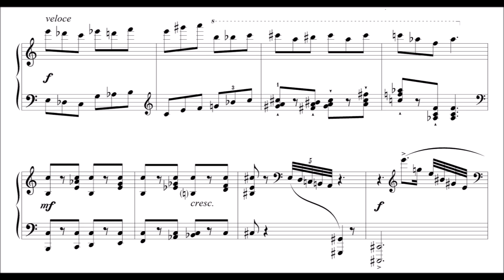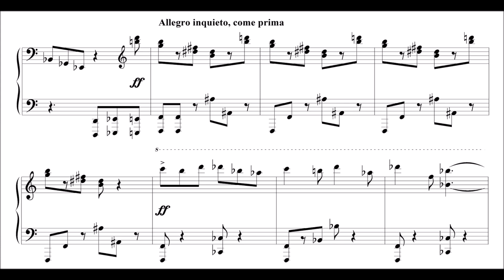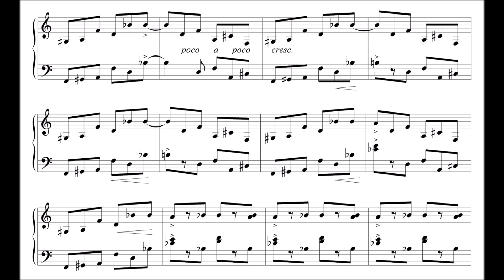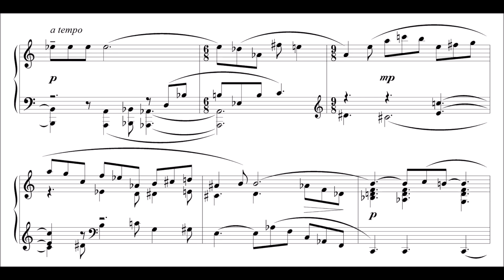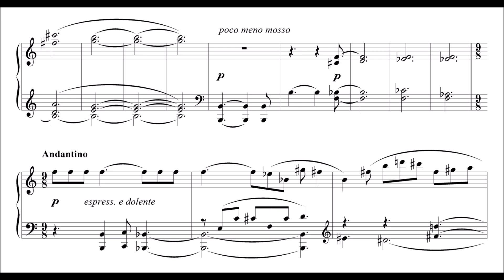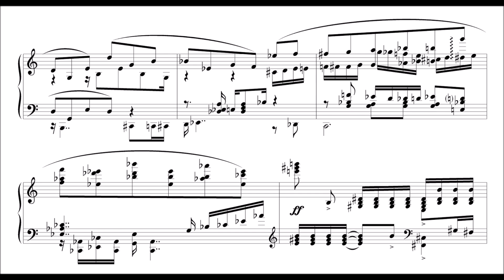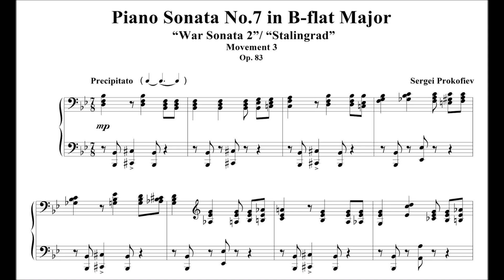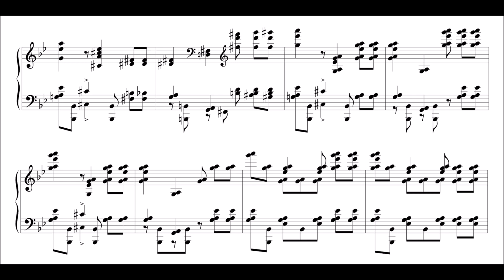Prokofiev: Piano Sonata No.7, Op.83 (Raekallio, Uehara, Chiu)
Prokofiev! His 7th Piano Sonata, the middle of the trio of War Sonatas, is one of the most stupidly magnificent things written for piano. It’s got a really interesting large-scale schema: it’s unified not only by a prominent “fate” motif and the interval of a minor 9th, but also by a large-scale narrative structure where the progression of the movements presents a movement from instability (rhythmic, tonal, structural) to stability. So Mvt 1 is only just about tonal and has a thoroughly ambiguous structure (nobody agrees on where the development begins and ends) in which the recapitulation (most people think) leaves out the first theme group, saving it instead for the coda. Mvt 2, in a key a tritone away, has a more standard extended ternary (A-B-A) structure, and is considerably more tonal than Mvt 1, though it modulates freely. Mvt 3, however, is a toccata with a perfect, straightforward archlike structure (ABCBA), a motoric, addictive rhythm, and the whole thing clings ferociously to its Bb resolutions (count the number of times you get hammered with passages of functional dominant harmony like 15:14) like its life depends on it. This large-scale patterning means that sonata, despite many passages that are bleak or acrid, is quite an optimistic one.

There are also lots of wonderful textures here: the crushing ostinato motif of Mvt 1, the overripe, decaying sweetness in Mvt 2 (alongside bell-like textures + a passage lifted right out of the 4th movement cadenza of the Second Piano Concerto) and the playful bitonality of Mvt 3’s inner sections. (Sometimes people say that the implacable rhythm of the last movement is meant to represent Nazi tanks rolling into Russia, but this seems kind of implausible to me – the mood of the movement, no matter what tempo you take it at, is some variation of triumphant.)

MVT I, Allegro inquieto (“restless/anxious”)
EXPOSITION
00:00 – Theme Group 1, Theme 1, containing motifs (a) (m.1), (b) (m.2-3), and (c) (m.5, the “Fate motif” from Beethoven’s 5th). At 0:06, transition containing canon, based on intervallic augmentation of (a)+(b)
00:15 – Ostinato motif (b*), based on (b)’s rhythm, leading to return of T1. at 0:23, (a) developed and them fragmented
00:29 – Theme Group 1, Theme 2 (note use of minor 9ths)
00:41 – Theme Group 1, Theme 1 restated
00:44 – Transition Theme 1, containing motifs (d), a chromatic figure beginning with a minor 9th leap, and (e), the broken-chord figure entering immediately after. At 0:51, (c) enters, after which (d) and (e) are developed.
01:01 – Tr. Theme 2, based on (e)
01:11 – Tr. Theme 3, rising figure in RH
01:33 – Theme Group 2, Theme 1, featuring (c) prominently
DEVELOPMENT
03:22 – (c). The RH melody at 3:28 is derived from (d) – listen for all the minor 9ths
03:40 – Hints of (a). At 3:42, (d) developed, building to climax with chords built around minor 9th dissonance. Note that descending arpeggios at 3:52 and similar are built from (b*), whose RH features a G maj and B maj chord in succession: the same progression is used here, with an added Eb min chord.
04:00 – (b*), leading into TG1, T1. Cascade at 4:06 emphasises minor 9ths. At 4:10, back to (d), with (b*) in LH. At 4:21, (b*) stated explicitly again, leading into fragment of TG1, T1.
04:29 – TG1, T2, punctuated by development of (a).
04:40 – Tr. T2, leading into Tr. T3 in form of grotesque march.
04:55 – (b*), eerie, punctuated with bitonal scales. At 5:06 TG2, T1 is stated in LH twice as chant
05:21 – Apparently new material derived from (b), TG1, T2’s bass and Tr. T2. At 5:42, Tr. T3.
RECAPITULATION
06:04 – TG2, now even more fragmented and tonally unstable.
CODA
07:24 – TG1, T1, with (a) and (c) especially prominent.
07:52 – Repeated statements of (c) close the movement. At the very end a mocking V-I cadence in Bb marks the first time we properly encounter this tonality in the whole movement.

MVT II, Andante caloroso (“warm/hearty”)
08:05 – A Section
10:04 – B1 Section, highly improvisatory and fantasy-like. At 11:10, an oscillation between the E and C minor chord in first inversion is introduced.
11:21 – B2 Section, bell-like and monstrous, with three ideas all based on oscillation: between E/C min, a diminished 3rd (A#/C), and a minor 3rd (G#/B, bass). At 12:04 this oscillation becomes a beautiful transition that leads to a restatement of the bell-like idea at 12:34, now in a magical anti-climax (and distorted invervals). (Berman: "A lone belfry in a burned-out village.")
14:02 – A* Section, truncated (stated simply, without internal ternary structure). The bells still haunt this movement to its close.

MVT III, Precipitato
15:00 – A Section. Note presence of (c) in inverted and original form throughout
15:47 – B Section, bitonal. Note major 7ths at 16:07 in bass (A#/B) filling in an "expanded" minor 9th (minor 17th, C-B)
16:16 – C Section, in E min, a tritone from Bb, mirroring the overall Bb/E/Bb scheme of the sonata
16:43 – B Section
17:04 – A Section